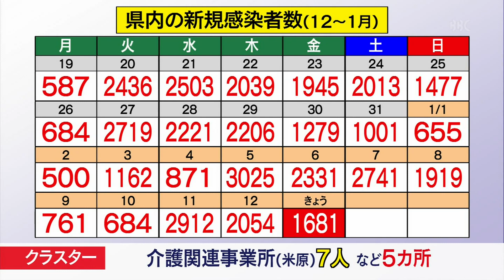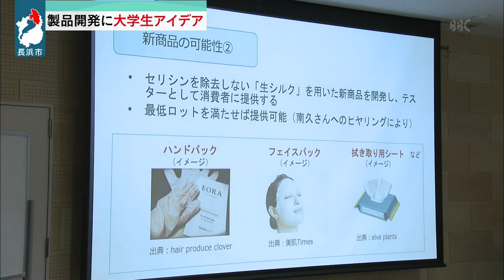１月１３日 【びわ湖放送ニュース】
滋賀県は、新たに１６８１人の感染が確認されたと発表しました。また７０代から９０歳以上の男女７人の死亡も確認されています。
来週１７日で阪神・淡路大震災発災から２８年。大津市では、若手警察官たちが大規模な地震の発生に備えて救助訓練に臨みました。
野洲の新しい市立病院建設をめぐり、野洲市と地元医師会が、意見交換を行いました。ただ、建設地について両者の考えは異なり、議論は平行線をたどりました。
今年３月で一部の部隊が廃止される高島市にある陸上自衛隊今津駐屯地で、
２０歳の自衛官らによる恒例の戦車綱引きが、行なわれました。
長浜市の特産品である「浜ちりめん」の新たな製品のアイデアを、大学生たちが考えました。